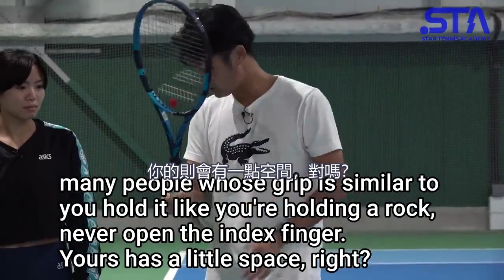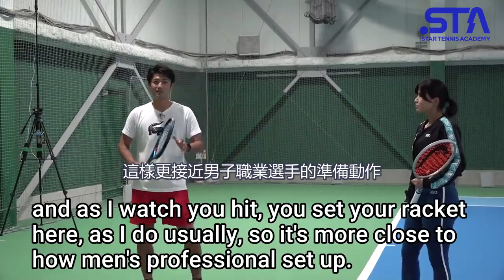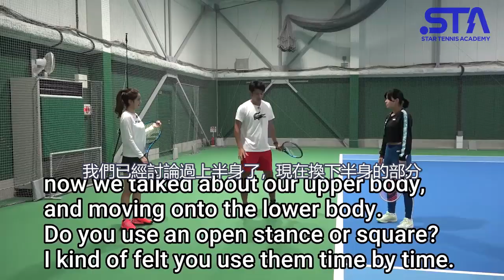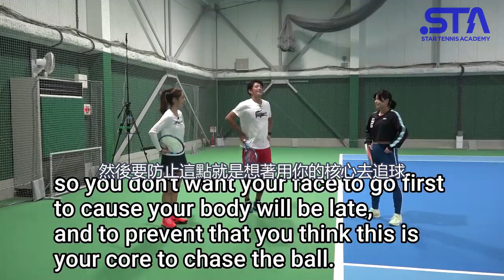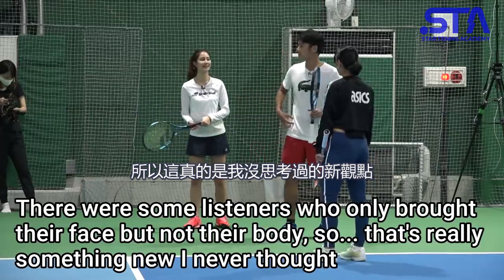STA星辰網球 無法置信！超可愛的職業新星的超酷正拍｜Unbelievable! Such a Cute Pro hits Such a Cool Forehand!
久違的翻譯先來個有潛力的女子職業選手
髖部帶動身體移動這個概念我覺得非常的有啟發性
值得擊球時刻在心裡

＊頻道休息了好一陣子，希望2022能恢復一周一更的頻率＊

祝所以的網球愛好者在2022年心技體都能更上一層樓！

Translate by Klaus6.
Copyright of this video is not claimed by Klaus6's Tennis channel.
It will be removed if requested by informing Klaus6's Tennis channel.